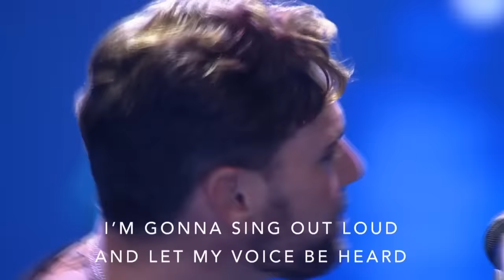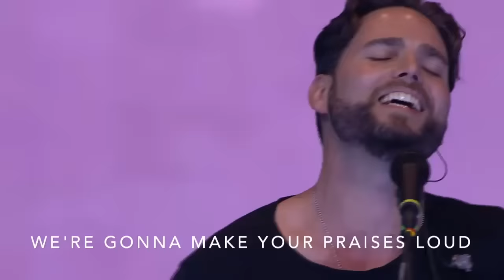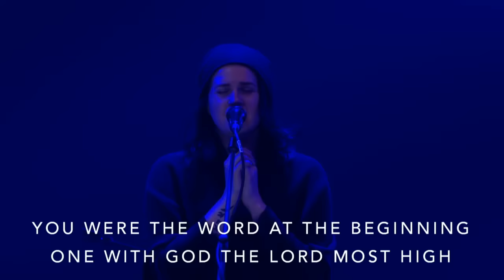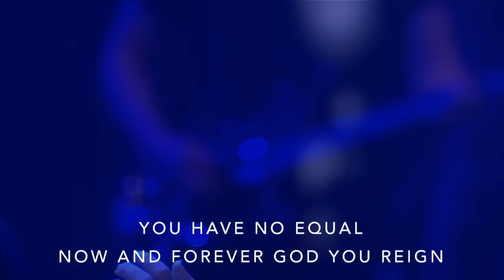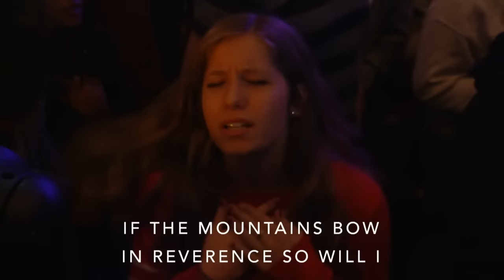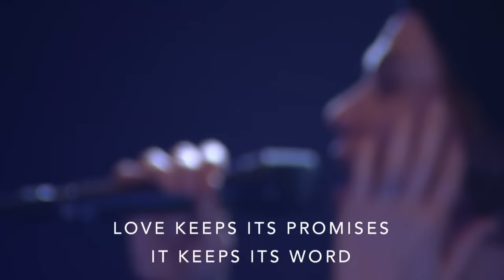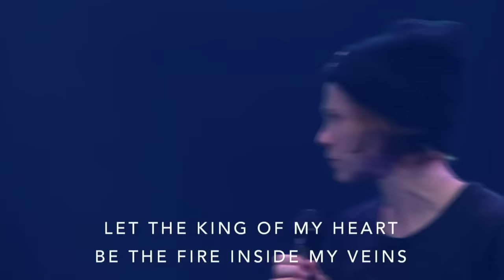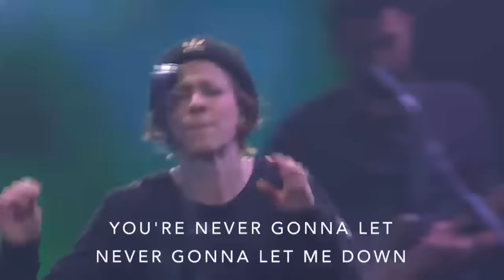Claudio Freidzon + Bethel Music | Jesus '18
Dec 13, 2018  | Live from Orlando